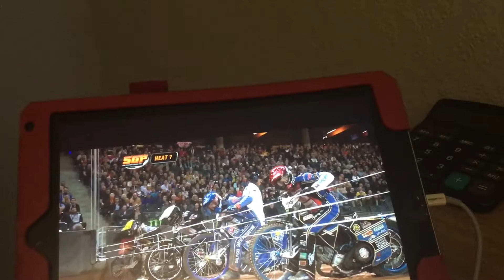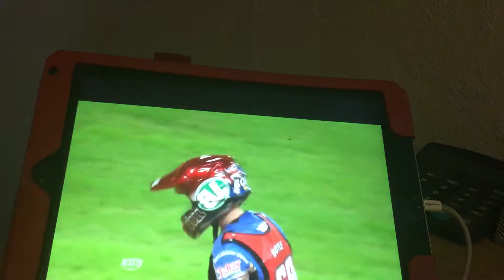Tai woffinden again Ex